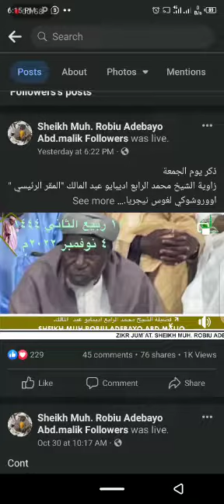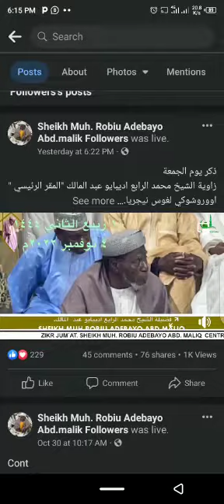Lutifullahi oworo by Muhideen Balogun